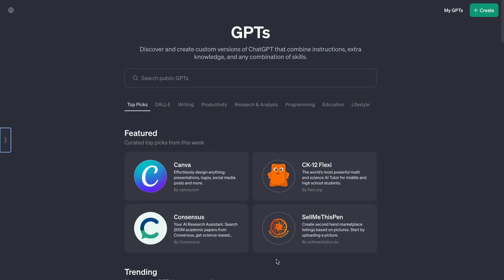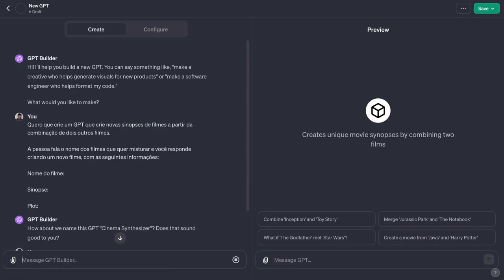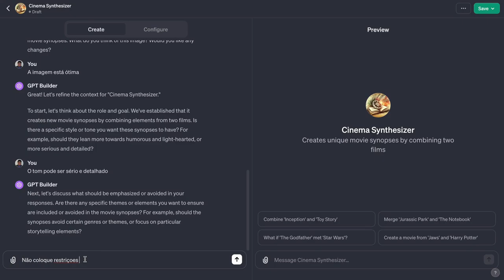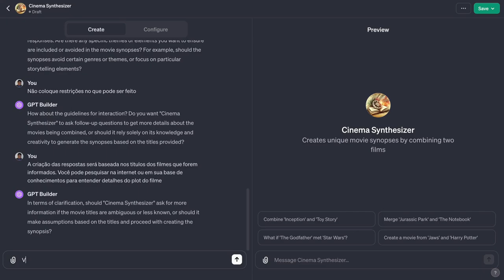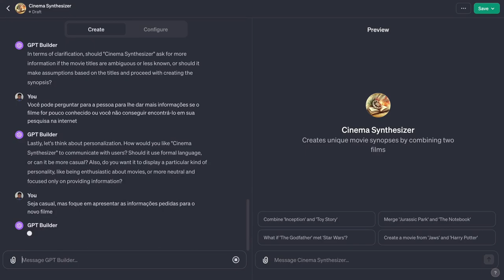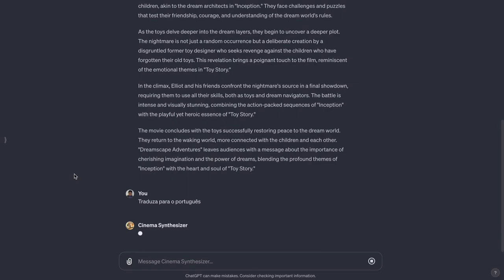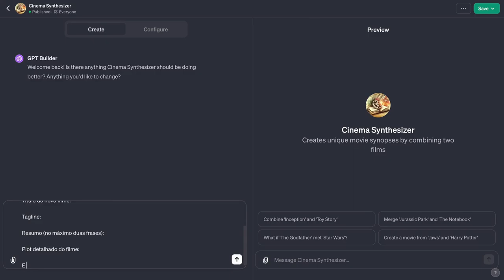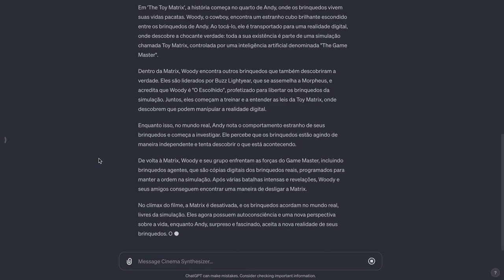Criação de GPT Customizado - Cinema Synthesizer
A função de criar GPTs customizados permite criar chatbots/assistentes para inúmeras finalidades.

Apenas conversando com o ChatGPT você consegue criar um GPT especializado novo em minutos e que pode ser usado para fins pessoais ou disponibilizado na GPT Store.

O vídeo mostra a criação do Cinema Synthesizer, um GPT que cria novas sinopses de filmes a partir da combinação de filmes já existentes.

Use-o para se divertir (sozinho ou com seus amigos) ou para incorporar em suas oficinas de criatividade e ideação.

O link para experimentar o Cinema Synthesizer (para assinantes do ChatGPT Plus) é